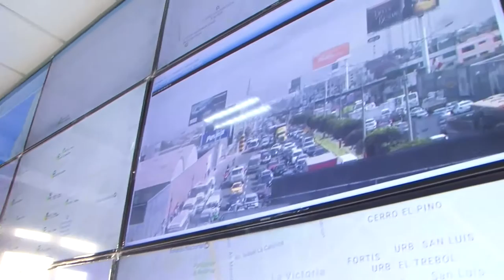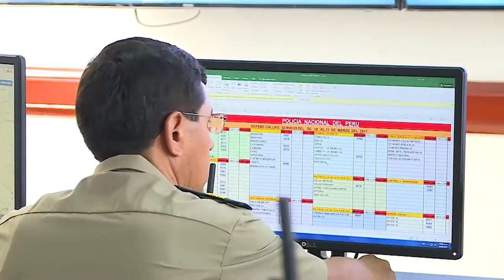EMBAJADA DE LOS EE. UU. DONA EQUIPOS A REGIÓN POLICIAL CALLAO PARA LA CENTRAL 105